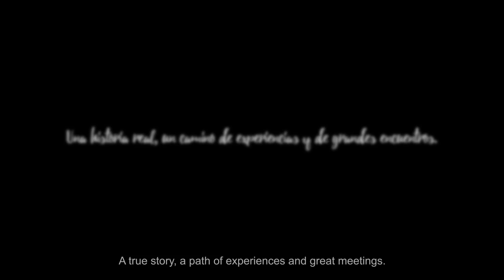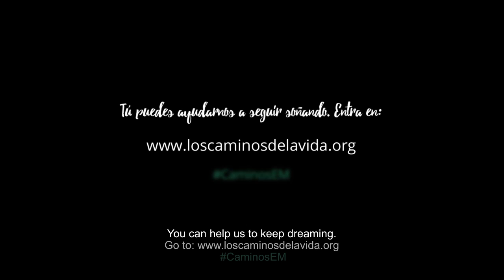Los Caminos de la Vida.(Subtitulos en inglés)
Testimonial video of people with Multiple Sclerosis: Patricia, recently diagnosed with MS gets advice from people who have been longer living with the disease and she is offered their help through testimonies. It is a true story, genuine testimonies, not scripted, made by members of the Multiple Sclerosis Association in Euskadi.